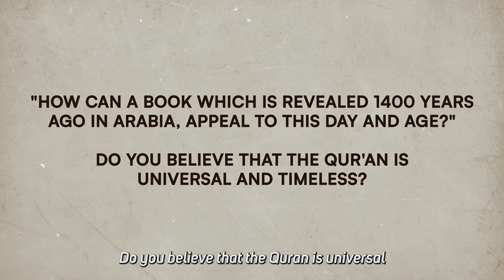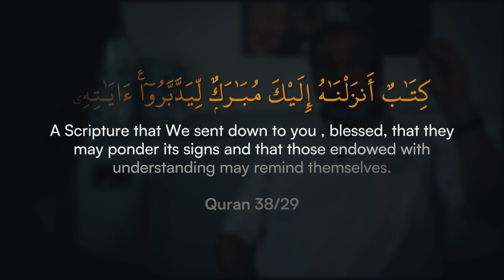How to gain benefits of the Quran